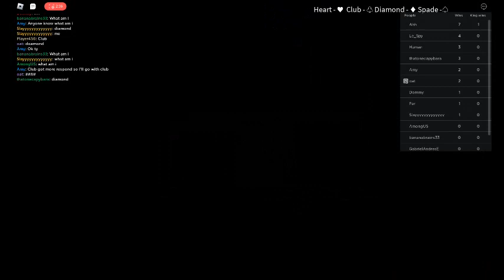Playing Trick or trust (ROBLOX)